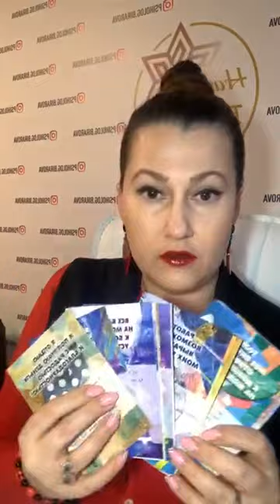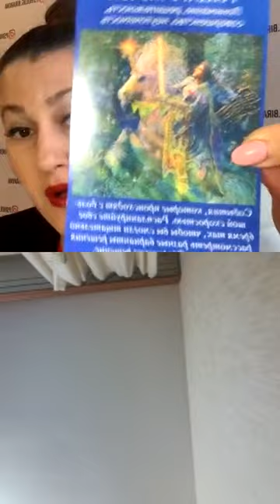Эфир про денежные энергии, про деньги. Разборы онлайн. Психологическая консультация 19.05.2020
Онлайн разборы про деньги.
Пиши: "хочу совет психолога"

Экспресс - консультации про деньги, отношения, ипотека, причины алкоголя, работа, техника для поиска предназначения и в чем реализации?
Эфир продолжу завтра в 19:00 !!!
Обязательно приходите, приглашайте друзей и готовьте вопросы!